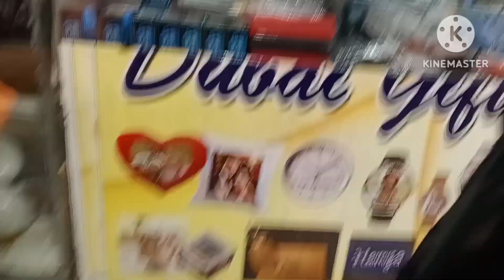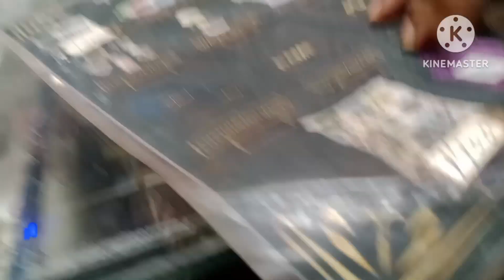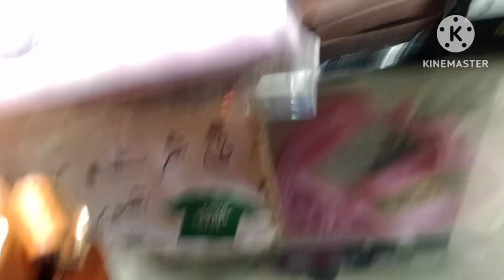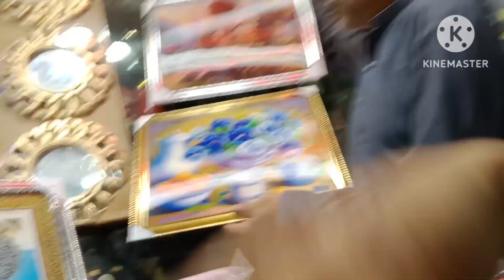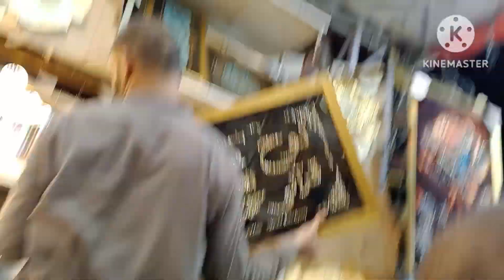Customized Gift ideas Shop in Hyderabad || Home Decoration items || birthday gift . 3d painting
customized Gift
Home Decoration
Birthday gift
3d painting
Wall clock

Shop location
Hyderabad 8 number market

shop Name
Dubai gift centre

Music 🎶
ConutrSide